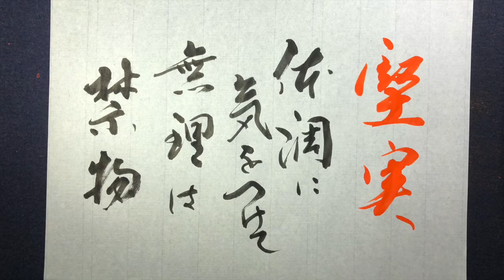【藝術書家 佐近渓雪 墨の世界 今日の言霊】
今日の言霊

【堅実】
体調に気をつけて無理は禁物

　　　　　Sakonn keisetu

参考音源